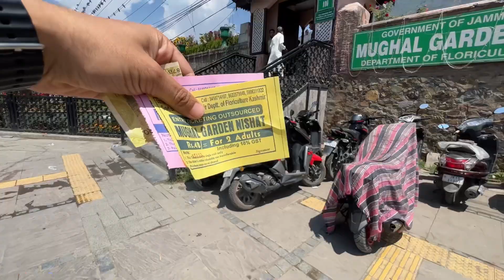Dal lake || kashmir || Explore part 1